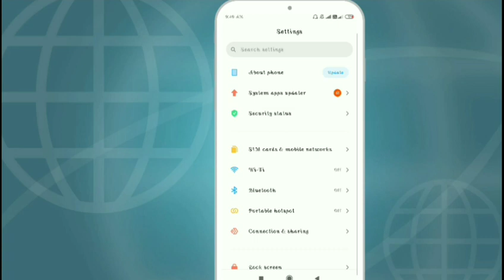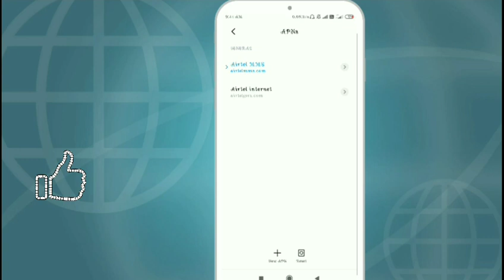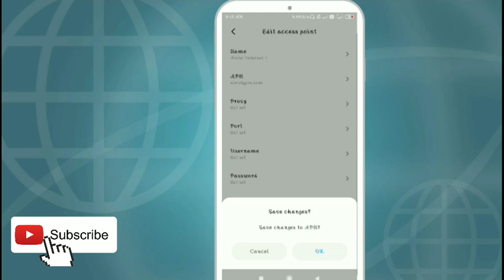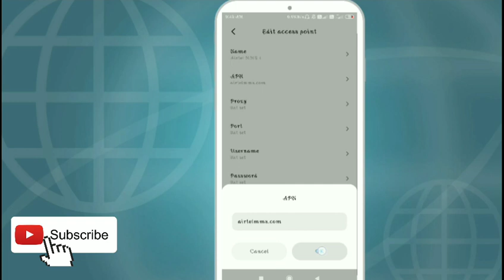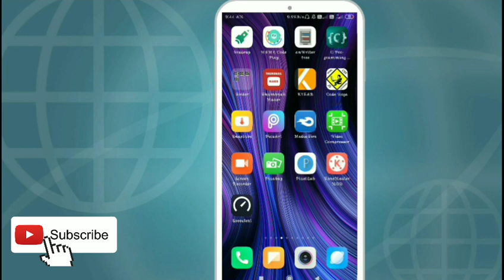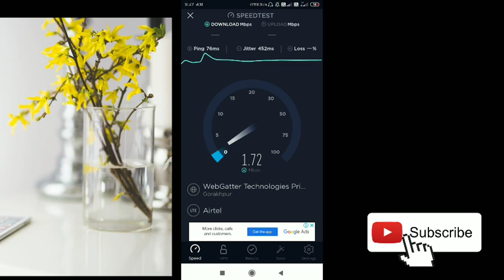Airtel Internet Settings How To Increase Net Speed In Airtel Network Problem| Airtel Apn Settings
Airtel Apn Settings Airtel Internet Settings How To Increase Net Speed In Airtel Network Problem New.
airtel apn setting 4G 2020 | airtel apn settings 2020 | airtel apn settings 2020
Airtel Apn Settings 4g 2020 Airtel Internet Settings Airtel Network Problem Airtel Net Speed Setting
Airtel Apn Settings 4g 2020 Airtel Network Problem How To Increase Airtel Internet Speed Airtel Net
Airtel Modified APN for Constant Speed, Airtel New APN Setting | How to increase airtel 4g Speed

This Video Will Be Very Helpful To You, If You Were Searching About Any Of These Queries, Solved In Video :
1:how to increase airtel internet speed
2:how to increase airtel 4g speed
3:how to increase net speed in airtel
4:how to increase internet speed in airtel
5:airtel apn
6:airtel internet issue
7:airtel slow internet problem
8:airtel network problem
9:access point settings for airtel
10:apn setring for airtel 4g
11:best apn setrings for airtel 4g
12:latest apn settings for airtel
13:new apn for airtel 4g
14:new apn settings for airtel
15:airtel apn settings 4g 2020
How to Boost Airtel 4G Internet Speed
Airtel Best APN SETTINGS for 4g mobile 2020
100% working APN setting for Airtel Network
Best Trick for boost/increase AIRTEL Uploading and downloading speed
How to Increase Airtel Downloading and Uploading Speed
How to increase airtel 4g speed ?
Airtel New APN
Internet Speed Booster New Airtel APN Settings for 4g Mobile
Airtel new apn , new apn for airtel
Airtel ka Internet Speed Kaise Badhaye
Airtel 4g ke liye Sabse Achcha APN kain sa hai

how to increase airtel net speed,
how to increase internet speed in airtel,
how to increase net speed in airtel,
how to increase data speed in airtel,
airtel net setting,
airtel apn,
airtel apn settings for fast internet,
airtel 4g network setting,
airtel fast internet setting,
airtel speed internet settings,
airtel high speed internet setting, 2020,
airtel slow internet problem,
latest, best, new, apn setting for airtel 4g,
how to increase airtel speed,
how to increase airtel internet speed in android mobile,
how to increase airtel network signal,
how to increase speed of airtel 4g,
how to speed up airtel 4g,
how to improve airtel 4g speed,
how to fast airtel internet speed,
how to boost airtel 4g speed,
airtel net speed,
airtel net problem,
airtel network settings,
airtel network not available,
airtel apn settings for pubg,
airtel apn settings 4g,
airtel apn 2020,
airtel 4g settings,
airtel fast network setting,
airtel speed increase,
airtel slow net problem,
latest apn settings for airtel 4g,
airtel latest apn settings,
best apn for airtel 4g internet,
airtel best apn settings for 4g 2020,
new apn setting for airtel 4g 2020,
airtel new apn setting for fast net 2020,
airtel default access point name settings